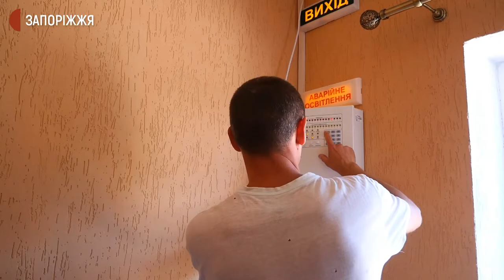Бази відпочинку у Кирилівці перевіряють на дотримання пожежної та техногенної безпеки | Новини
Майже 300 баз відпочинку у Кирилівці Мелітопольського району перевіряють на дотримання пожежної та техногенної безпеки. Зокрема, 11 червня працювала спеціальна комісія з рятувальників, представників органів місцевої влади, установ санепідемслужби та Державного комітету земельних ресурсів. Виявили відсутність систем протипожежного захисту та недоліки в обстеженні водної акваторії.